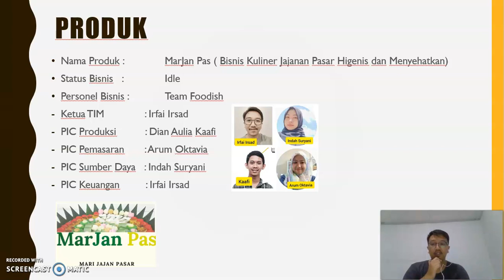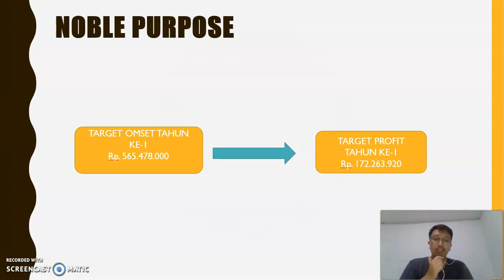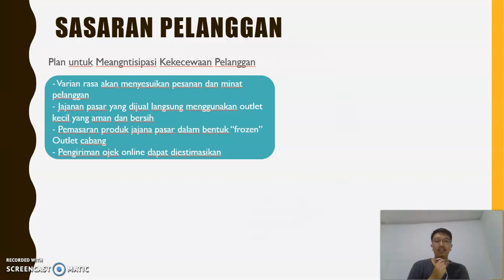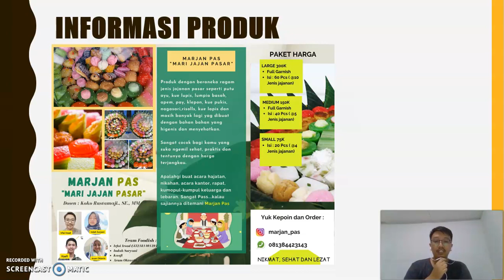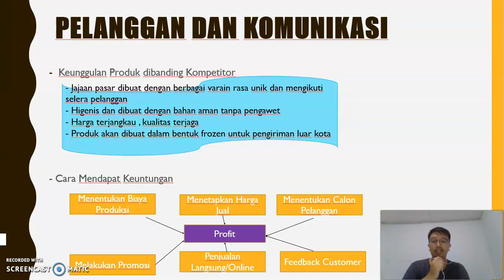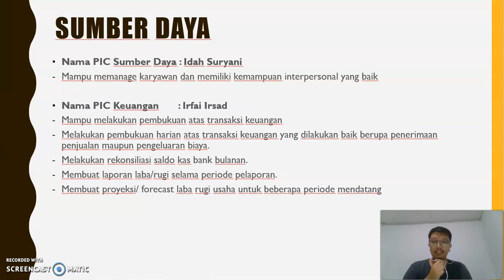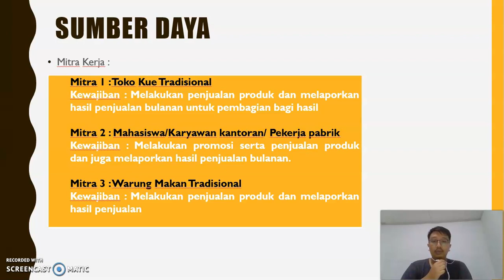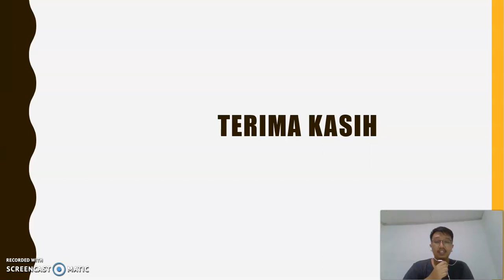MarJan Pas (Mari Jajan Pasar) - Kewirausahaan 2 - ENFEST 2020